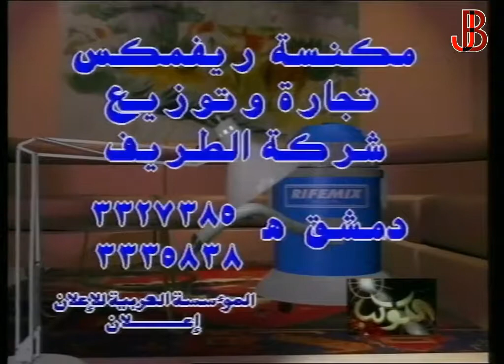اعلانات سورية مكنسة ريفميكس 2